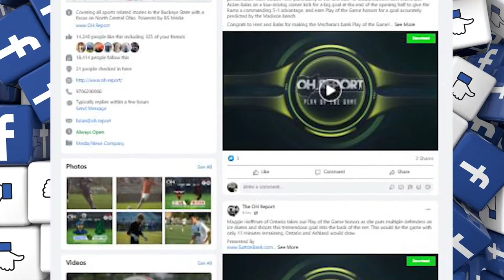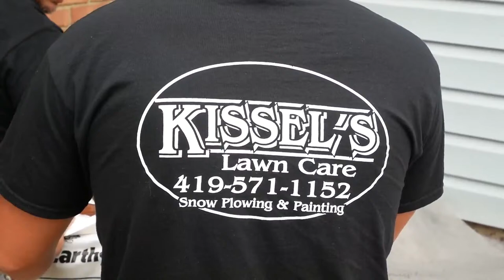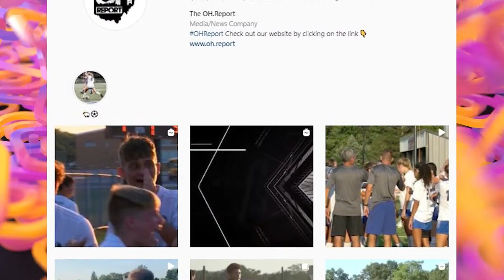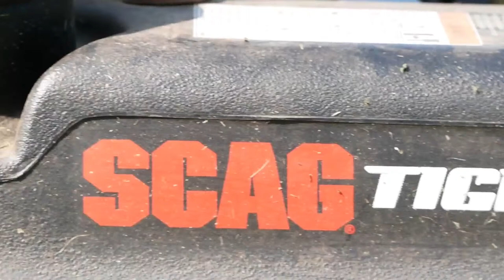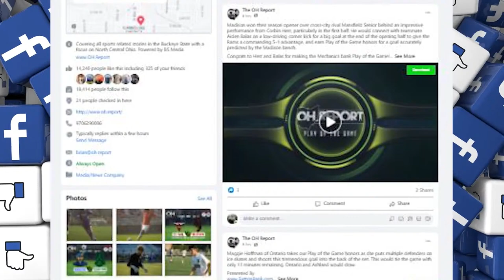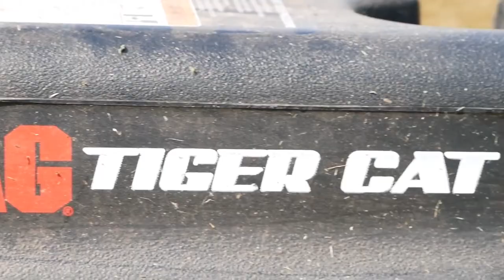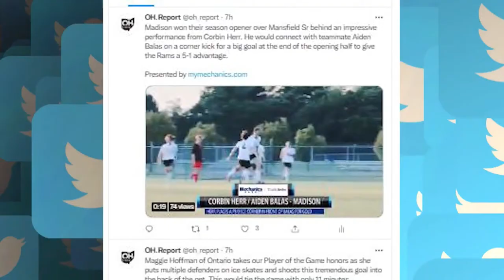St Paul at Crestview Football Week 9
State-ranked undefeateds Norwalk St. Paul (7-0) and Crestview (8-0) meet with a Firelands Conference championship on the line at Scott Bailey memorial Field where these longtime rivals will meet for the right to maintain their perfect season as league champs.

It's a Saturday night prime time edition of high school football with Brian Skowronski and Garret Parlett on the call from Olivesburg, presented LIVE & FREE to fans thanks to Crestview Local Schools and our generous sponsors.

Kissel’s Lawncare, Spraying and Painting
Simonson Construction Services, Inc.